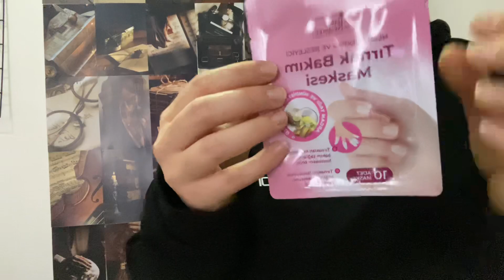BIM E BUGÜN GELEN AKTÜEL ÜRÜNLER KAPATICI FIRÇASI, FIRÇA SETLERİ, DERMOKİL MASKELER ,NOTE ÜRÜNLERİ💕